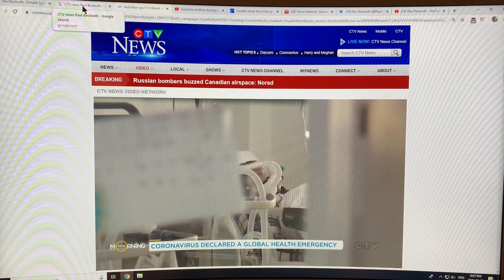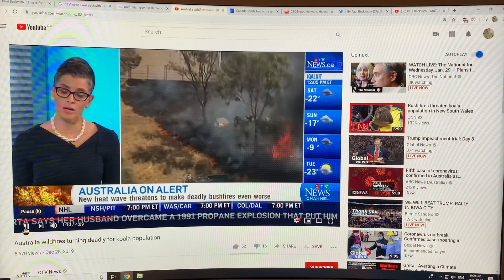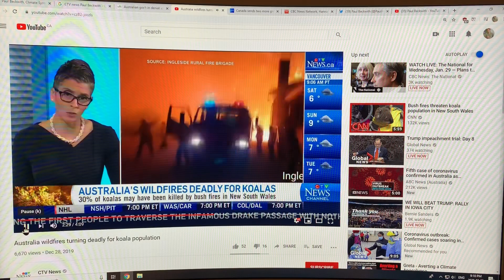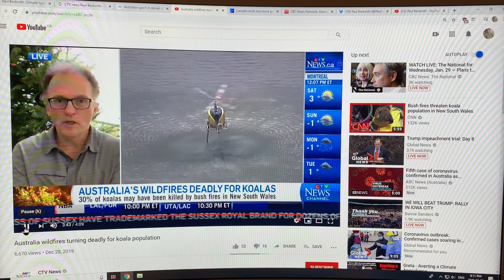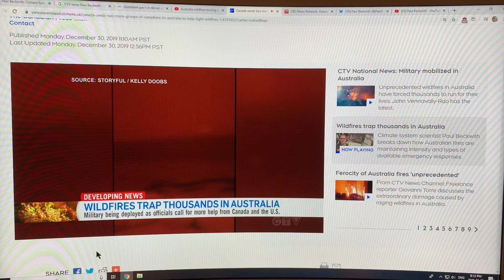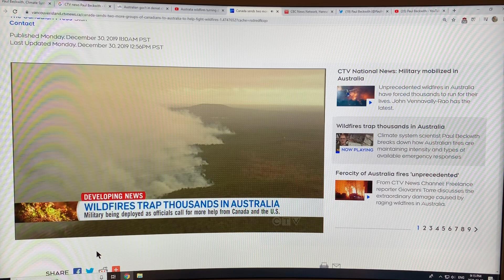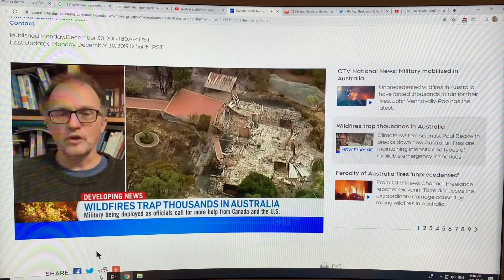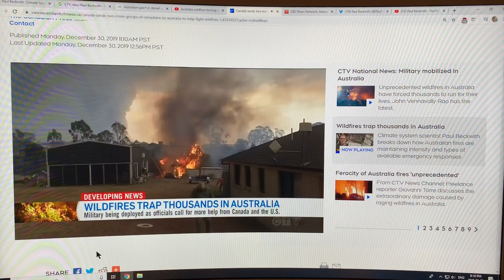Beckwith’s Live Mainstream National Media (CTV TV and CBC TV) Interviews: Aussie Wildfires: 2 of 3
Back in September, 2019 (oh so long ago, in abrupt climate system change time) I did a video on the record setting Sudden Stratospheric Warming (SSW) over Antarctica and explained how it would deflect the jet streams (and this rain bearing storms) away from Australia in their summer (Canada’s northern hemisphere winter). The rest is history, as they say. Australia has been hit by extreme heat and dryness, and thus ongoing apocalyptic wildfires. As the SSW subsided, heavy rain and golf-ball” sized hailstorms hit, then back to drought and massive dust storms.

Please support my research and educational videos on our ongoing abrupt climate system change emergency by donating